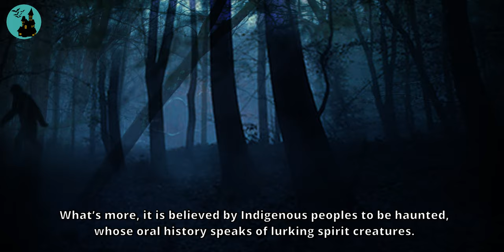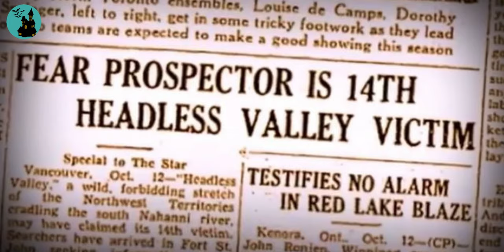The Lost World of the Nahanni Valley, Northwest Territories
The Nahanni River winds its way through a mist-shrouded gorge known as “the Valley of the Headless Men,” in the Canadian Northwest Territories.

Waheela artwork in thumbnail (also appears in video) found by the very talented Justice Hopkins.